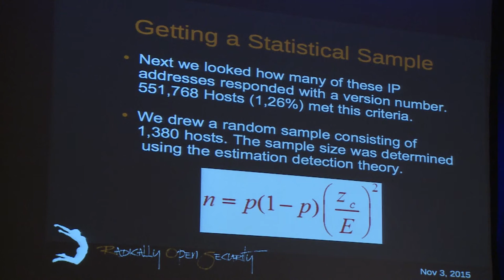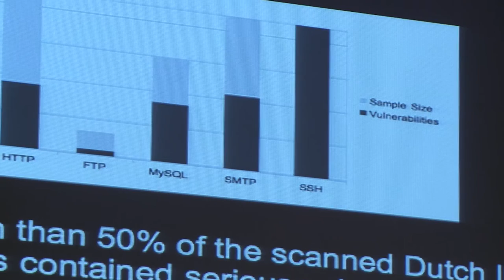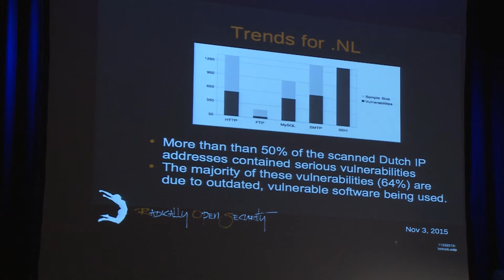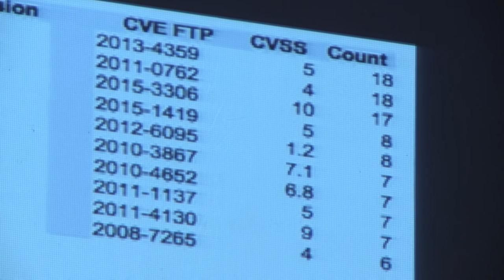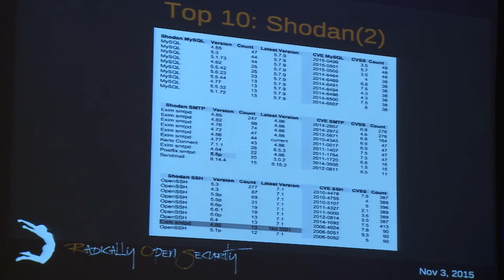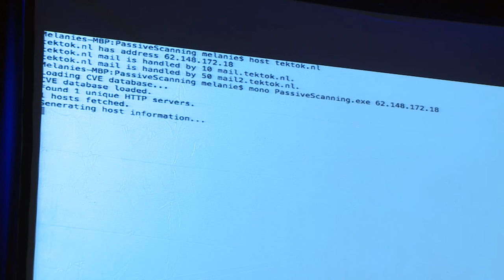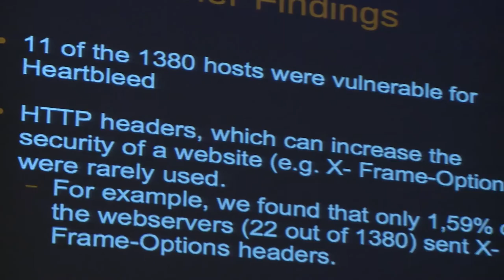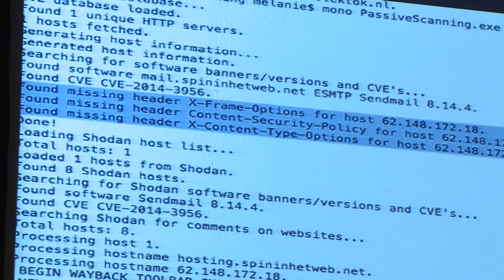Tek Tok late night 9.1: Radically Open Security scan Nederland op digitale kwetsbaarheden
Radically Open Security verrichtte in opdracht van SIDN een “passive vulnerability scan” naar Nederlandse websites. Oprichtster Melanie Rieback vertelt welke kwetsbaarheden zij vonden op basis van openbare bronnen. Zie hier het rapport en de bijbehorende tool om ook zelf aan de slag te gaan.